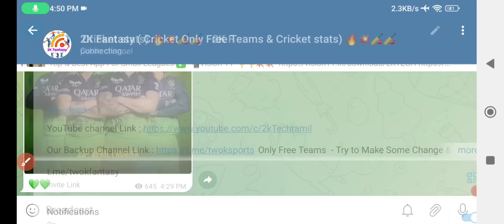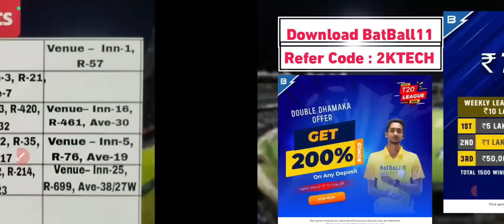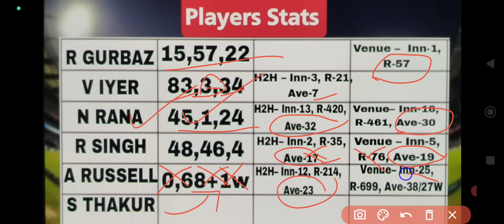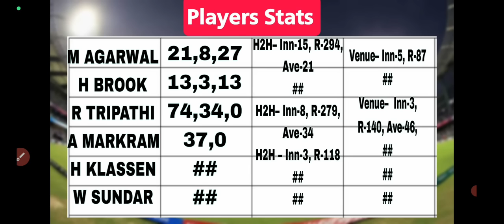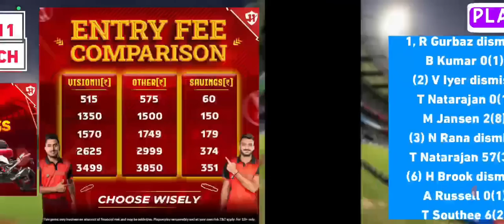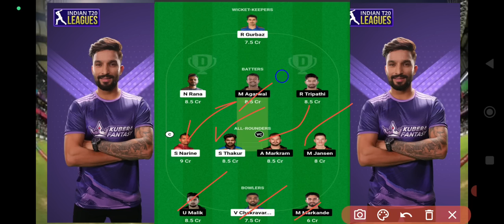KKR vs SRH 19th IPL Match Dream11 Prediction In Tamil |kkr vs srh dream11 tips today|2k Tech Tamil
(or)

1.Kubera Fantasy 👇👇❤️

Kubera Fantasy 👇 ❤❤

5.MyFab11 ✅✅💥🥈

                             (or)